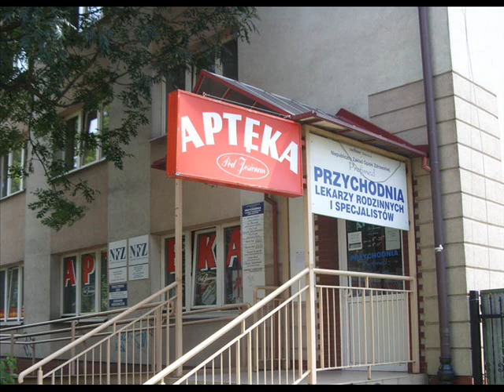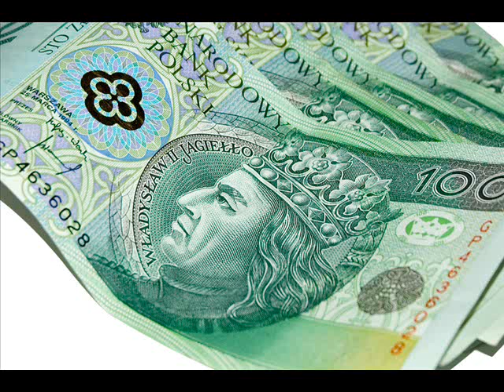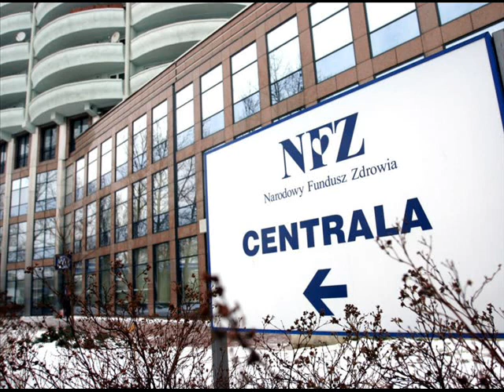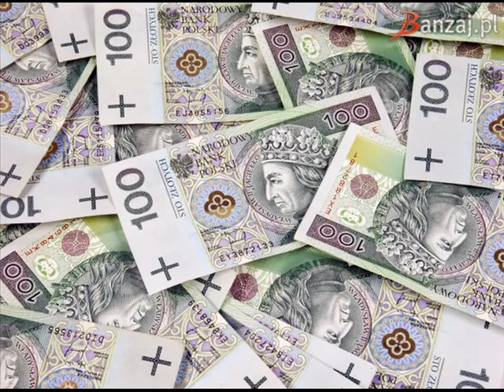Jestem chory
Piosenkę dedykuję "siostrzyczkom" ze znanego mi ośrodka rehabilitacji:).Napisałem to w "podzięce",a nagranie jest z naszej próby(Witek,śp.Marek i ja)